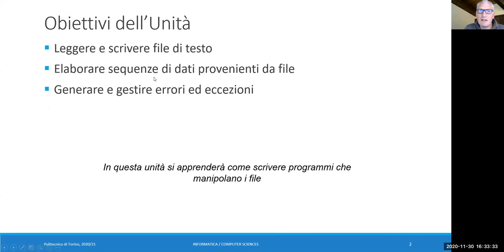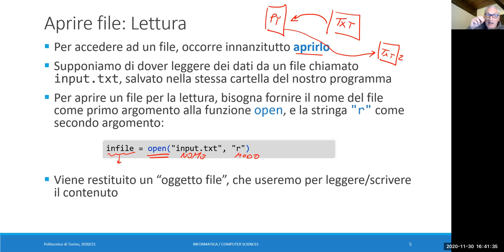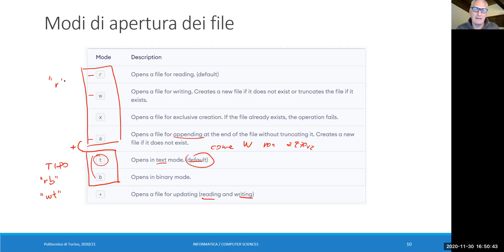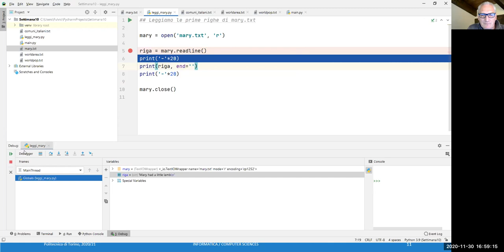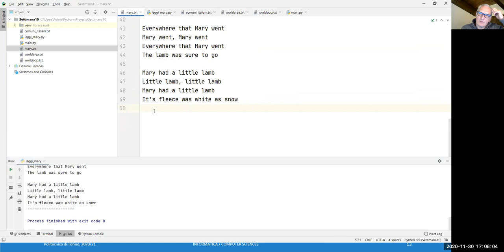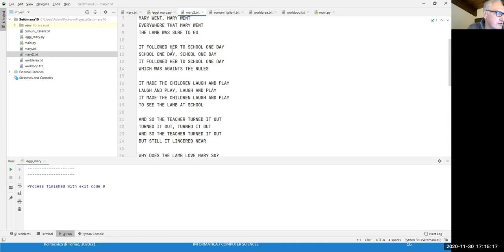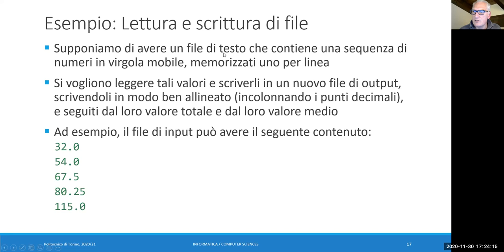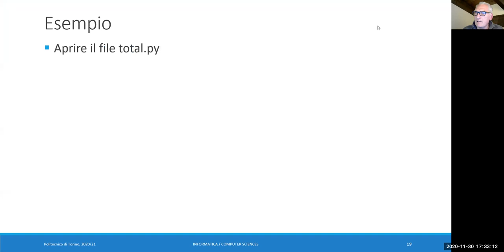Informatica2020-L29b: Introduzione ai File di testo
Lezione 29 parte b (30/11/2020): Introduzione ai File di testo.